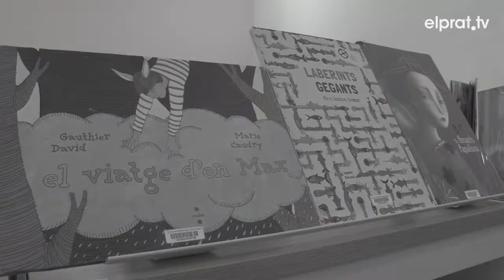Un projecte porta contes inclusius i sensorials a la biblioteca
Adaptar un conte infantil perquè tots els infants el puguin gaudir. Aquest ha estat l'objectiu del conte sensorial i inclusiu "Aigua" que s'ha interpretat a la biblioteca Antonio Martín. Una activitat a càrrec de la contacontes Elisabeth Ulibarri en què s'ha explicat un petit relat adaptat a persones amb pluridiscapacitat.